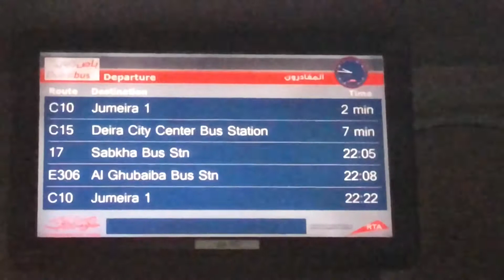NAG SHOPPING SA ALKABYLE+ TRY ON HAUL FOR THE FIRST TIME ♥️♥️ ( ang mu mura promise ang ganda pa♥️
Hai guys I’m cha-cha welcome to my YouTube Chanel I just want to share with you guys the glimpse of my life

I am using my iPhone 8 Plus to vlog, edit the video and upload as well.
I am using iMovie to edit my video. And I use PhotoGrid to make my thumbnail.

Background music
(Credit)
Heart beat

Thank yo so much guys for watching